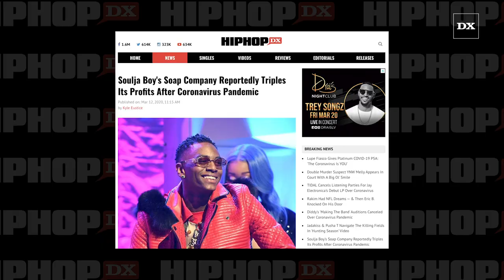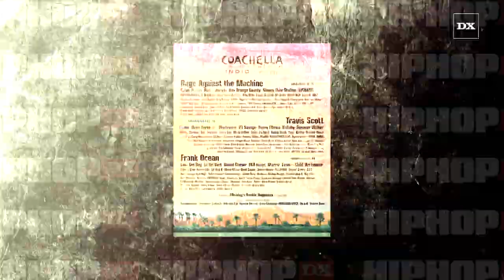Soulja Boy's Soap Company Reportedly Triples Its Profits After Coronavirus Pandemic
Soulja Boy made a wise decision when he chose to invest in the soap business.

For over 17 years, HipHopDX has been at the forefront of Hip Hop culture online, featuring over 2.7 million readers per month. As one of the longest-standing Hip Hop websites, DX not only stays current on Hip Hop culture, but continues to influence it, encourage it, and simultaneously reflect on its past. Our insightful, honest editorials, unbiased reviews, premier audio and video sections, and original video content, draws one of the most loyal followings online. Check